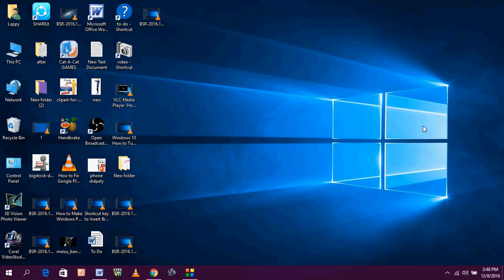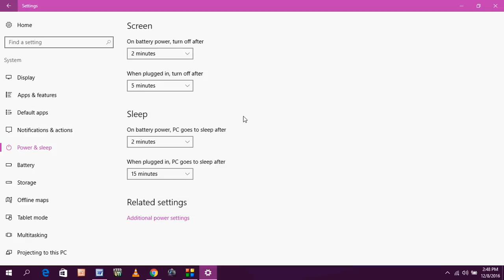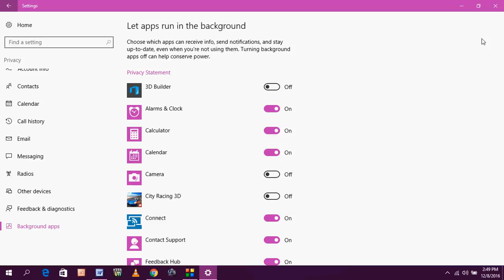Tips & Tricks to Improve Battery Life of Windows 10 Laptops